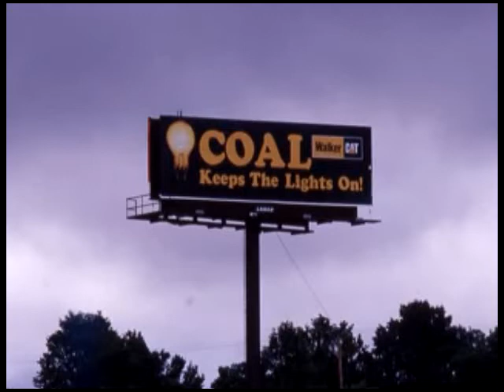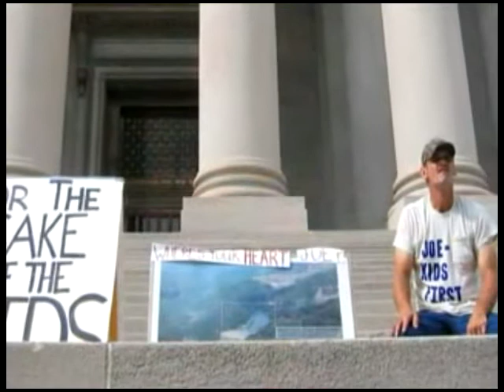Rise Up West Virginia part 5